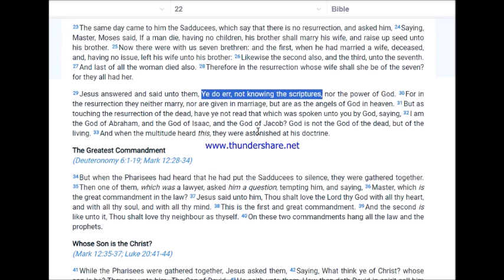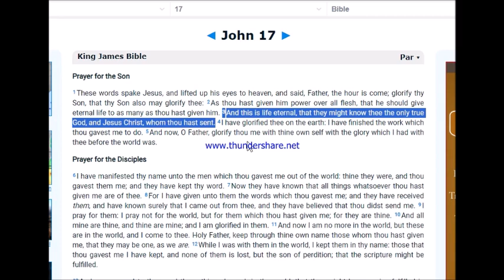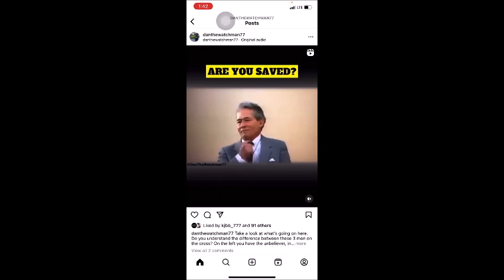The church then and now